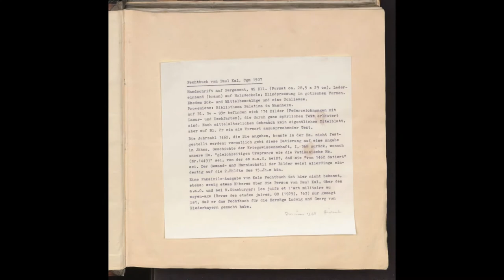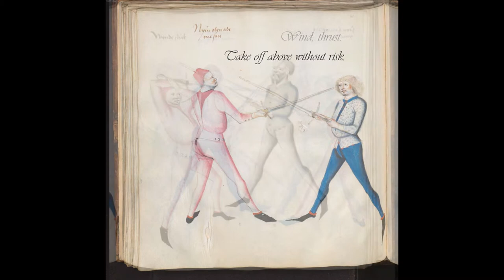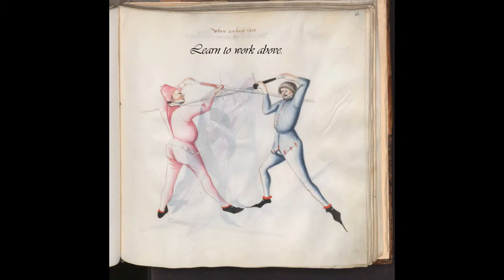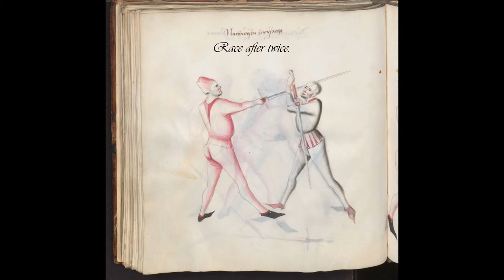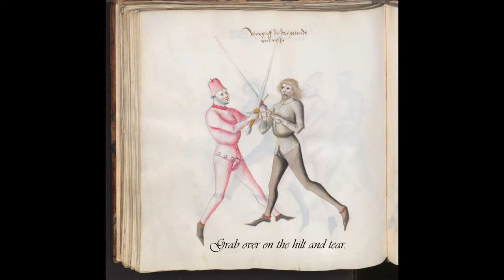Palus Kal 1507 Fightbook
Compiled with English Translation (Longsworld Section.)  BY: Michael Dearden

The Cgm 1507 is a German fencing manual created by Paulus Kal in 1470.[1] The original currently rests in the holdings of the Bayerische Staatsbibliothek in Munich, Germany. The manuscript is dedicated to Ludwig IX "the Rich" of the House of Wittelsbach (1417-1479), Duke of Bavaria-Landshut. This seems to be the archetype of Paulus Kal's treatise, as well as the only version that was certainly commissioned by the master himself.
The manuscript consists of a partial redaction of the writings of Johannes Liechtenauer on Kampffechten, Roßfechten, and Bloßfechten, as well as Kal's own teachings on a variety of other weapons. It differs from the works of other followers of Liechtenauer in that instead of offering extensive glosses of the high master's verses, this manuscript explains them with detailed illustrations.
Despite being the most complete version of Kal's treatise, this manuscript is missing several pages, including two leaves between ff 2 and 3 and one each between 18/19, 79/80, 91/92, and 93/94. The missing folio 18a may have corresponded to the plays on ff 12v - 13r of the MS Chart.B.1021, but any contents of the other five folia cannot currently be determined
Paulus Kal Fechtbuch
Cgm 1507, Bayerische Staatsbibliothek
Munich, Germany
Cgm 1507 03v.jpg Cgm 1507 4r.jpg
Dedication, ff 3v - 4r
Hils' catalog 32
Leng's catalog 38.5.3
Type
Fencing manual
Wrestling manual
Date ca. 1470
Place of origin Bavaria-Landshut, Germany
Language(s) Early New High German
Author(s)
Paulus Kal
Johannes Liechtenauer
Illustrated by Unknown
Patron Ludwig IX "the Rich"
Material Paper, with a 16th or 17th
century leather binding
Size 95 folia
Format Double-sided; one illustration per
side, with text above